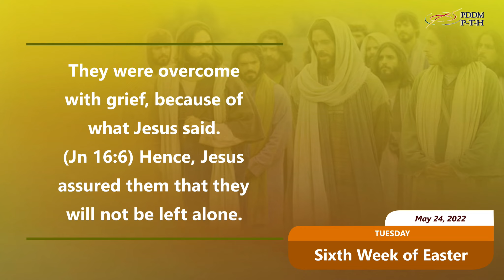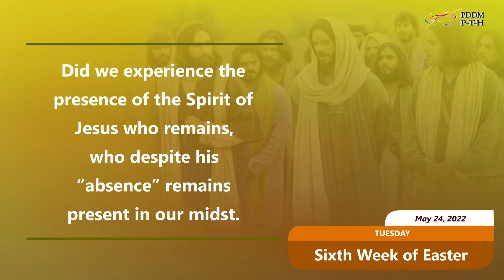May 24, 2022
The Spirit, the Helper, will come to “vindicate the truth before a sinful world.” He will “vindicate the path of righteousness and justice”. (John 16:8)